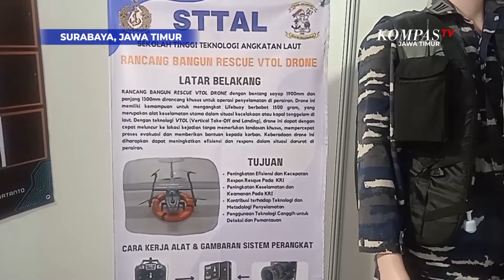Karya Inovasi Mahasiswa STTAL Beri Terobosan Baru Teknologi Alutsista Indonesia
Surabaya, Kompas.TV Jawa timur - Kepala staf Angkatan Laut Laksamana TNI Muhammad Ali, melakukan peninjauan, pameran inovasi alutsista karya tugas akhir mahasiswa Sekolah Tinggi Teknik Angkatan Laut.

Berbagai karya inovasi mahasiswa yang merupakan anggota TNI AL, menjadi terobosan baru pengembangan teknologi alutsista dalam negeri. Berbagai karya seperti drone tanpa awak, alat pendeteksi varibilitas mixed layer depth dan best operation depth kapal selam terhadap el nino southern oscillation di wilayah kolom air alur laut kepulauan indonesia. Hingga rancang bangun body armor.

Kepala staf Angkatan Laut menilai, karya-karya mahasiswa merupakan wujud penerapan ilmu pengetahuan yang ditempuh selama kuliah  dan sebagai syarat kelulusan. Karya inovasi para mahasiswa saat ini masih perlu dikembangkan kembali untuk menjadi sempurna.

Ke depannya inovasi karya mahasiswa ini akan dikembangkan di pusat penelitian TNI Angkatan Laut,untuk dijadikan terobosan-terobosan baru teknologi di bidang persenjataan.